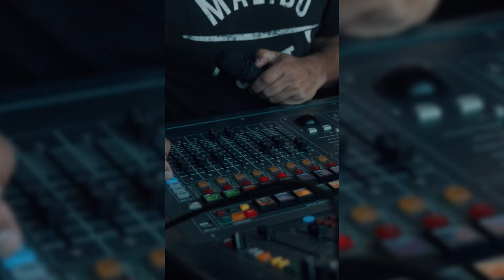GNTK @ Feira De Leiria 🔥🔥 Momentos inesquecíveis!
Leiria 🔥🔥 Momentos inesquecíveis! O que fica, são memórias…e estas são para sempre 🙏❤️